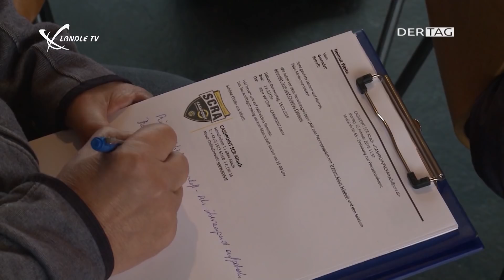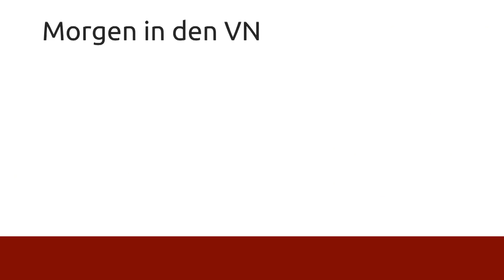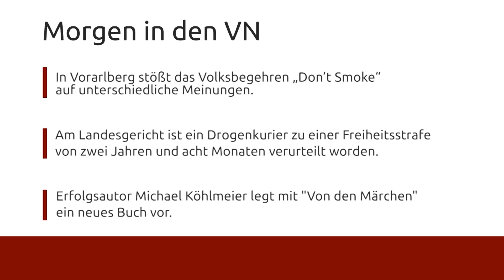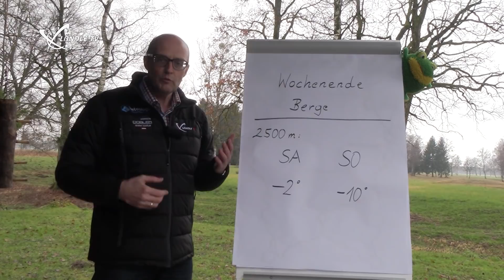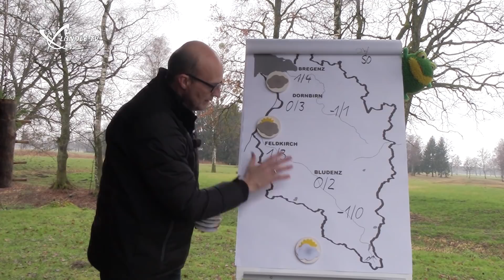Ländle TV - DER TAG vom 16.02.2018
Die Themen der heutigen Sendung: An Vorarlbergs einziger Palliativstation wurde fleißig gebaut. Waren es bisher 10 Betten für betroffene Patienten, stehen nun ab Februar 2018 insgesamt 16 Betten zur Verfügung. Und der Cashpoint SCRA trifft in der 3. Frühjahrspartie auf LASK.